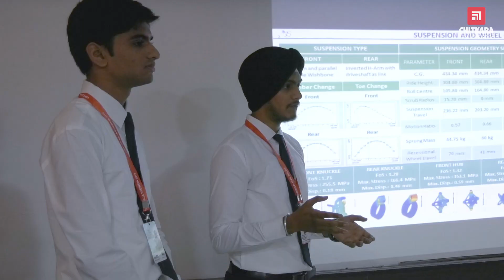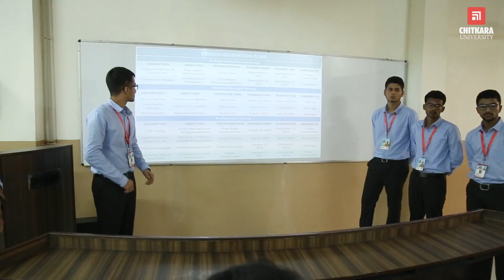Chitkara hosts Virtual Rounds for BAJA SAEINDIA 2020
Chitkara University, Punjab; hosted the much-awaited 13th Edition of the Virtual Rounds for BAJA SAEINDIA 2020, with Mahindra as the title sponsor. The event saw the participation of 280 teams from various engineering colleges of India, with 225 teams registered for the conventional format of the event - mBaja; and 55 teams for the electric version - eBAJA.